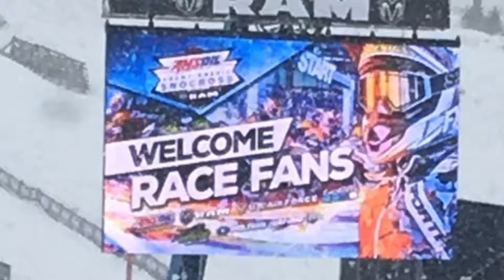Full Throttle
Money Whore Productions

MGK EST 4 Life